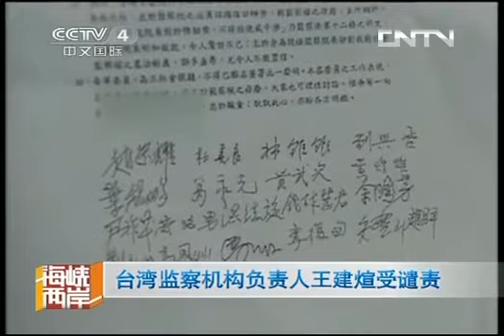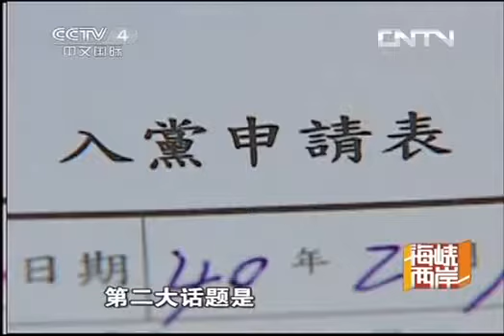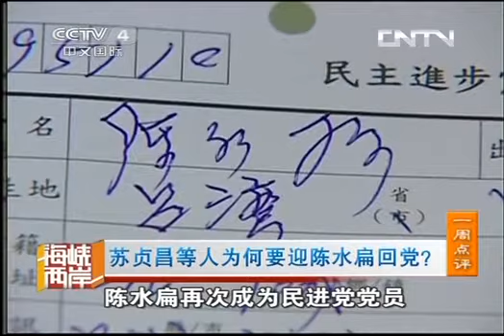海峡两岸 《海峡两岸》 20130816